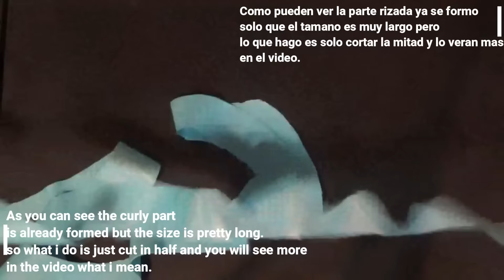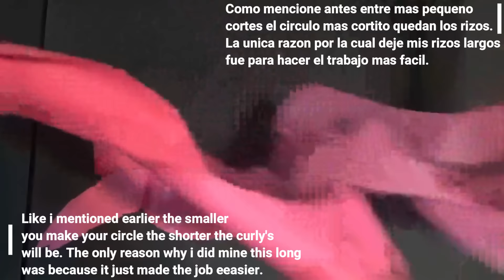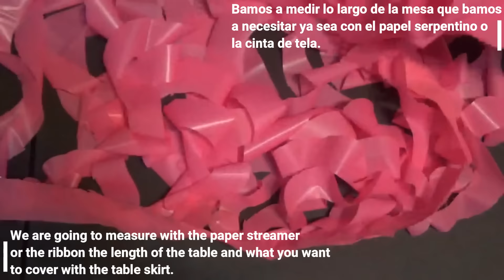How To Make a Curly Willow Table Skirt Using Plastic Tablecloth (Como Hacer Mantel Rizado)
Hello Everyone! As much as i LOVE cooking i also enjoy doing DIY'S and i could not wait and share how i made this super easy and budget friendly curly willow tablecloth using plastic tablecloth! I hope you guys enjoy this video and please like and subscribe if you guys want to see more DIY'S also comment down below if you guys have any questions and also if you guys were able to recreate it!

Hola a todos!! Asi como me facina cocinar tambien disfruto hacer manualidades y cosas creativas! y cuando intente hacer este mantel tan lindo quize compartir como lo hice lo mas pronto posible. Espero y lo disfruten y pueden intentar hacerlo en sus casas. Favor de darle like y subscribirse para ver mis proximos videos!